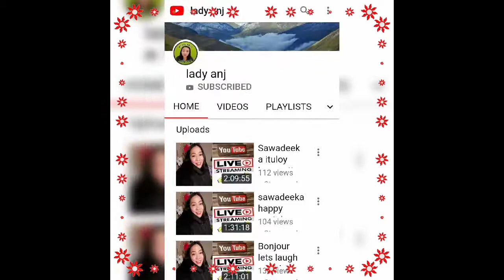Road to 1k subscriber#Happy Lng#LoveChieversvLog